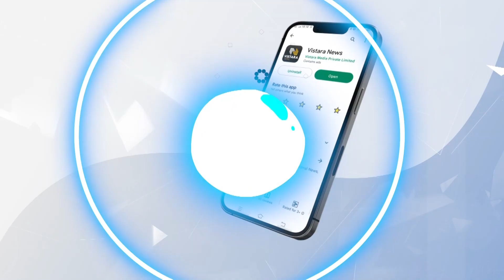ಹೇಗಿವೆ ರಾಜ್‌ಕಪ್‌ ಸೀಸನ್‌ 6ರ ಜರ್ಸಿ? | Raj Cup Season 6 Jersey Released | Vistara Cinema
ರಾಜ್‌ ಕಪ್‌ ಸೀಸನ್‌ 6ರ ಜರ್ಸಿ ಬಿಡುಗಡೆ ಕಾರ್ಯಕ್ರಮ ಇಂದು ನಡೆಯಿತು.